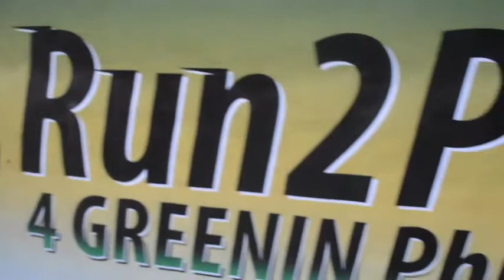Kalamboan Files: Run 2 Plant 4 GREENIN Philippines 2013 | RAFI Cebu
Last June 29, 2013, hundreds ran and plant native tree seedlings through the event, Run 2 Plant 4 GREENIN Philippines, which is initiated by the Ramon Aboitiz Foundation Inc. (RAFI), through its GREENIN Philippines Program, in partnership with local government units.

This year's central event run supports the ridge (Naga City) to reef (Cordova) perspective in biodiversity enhancement that takes into account enhancing not only upland vegetation but also coastal areas.